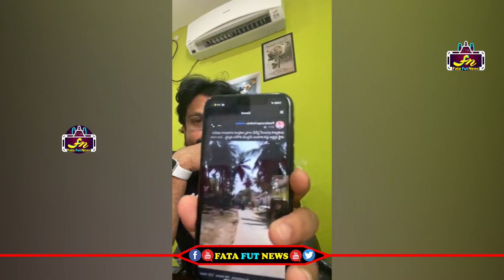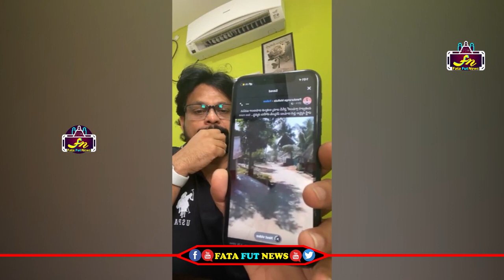గ్రంధి శృనివాస్ ని ఓ రేంజులో ఉతికి ఆరేసిన పవన్ కళ్యాణ్ వీరాభిమాని విష్ణు నాగిరెడ్డి | Janasena Party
Watch#